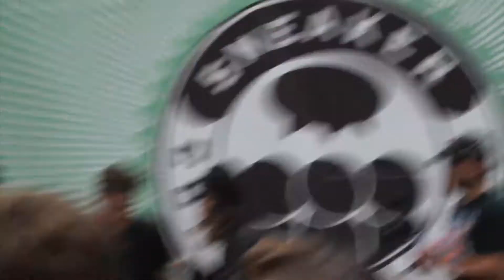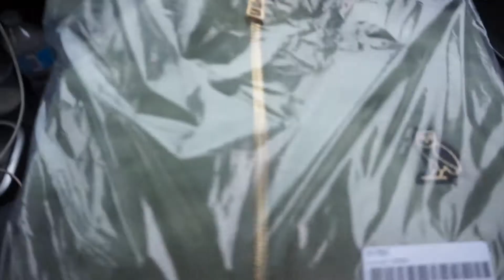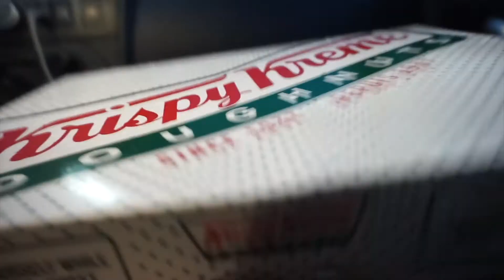MEETING YOUTUBERS AT SNEAKERCON TORONTO (NameBran, Yeezybusta, Just Wynn AND MORE!!)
SneakerCon Toronto was so much fun , meeting NameBran, Yeezybusta, Just Wynn, two js kicks and seeing Qias Omar and Ahmed and Wajeeh!